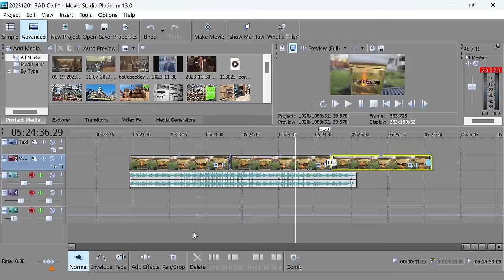Plaintiffs: Supreme Court Justice could alone enjoin Illinois' gun ban while case plays out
Bishop talks with National Foundation for Gun Rights' Executive Director Hannah Hill and Law Weapons' owner Robert Bevis about U.S. Supreme Court Justice Amy Coney Barrett giving the state a deadline of Dec. 6 to respond to a motion for a preliminary injunction against the state, and what sets this request apart from an earlier request.